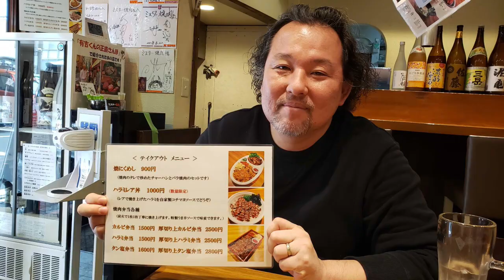飲食店の取り組み事例集：しおさんのコレいいね！第６回：応援されるお店になる取り組み／ミスター 焼肉：秋葉原・末広町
3000店舗の看板商品を発見してきた

テイクアウトの取り組みを中心に
いい！と感じた取組み事例を紹介していく
「しおさんのコレいいね！」（毎週木・金曜日配信）
の第６回目は
「応援されるお店になる取り組み／ミスター焼肉：秋葉原・末広町」
を配信しました(^^)/

秋葉原・末広町にある
ミスター焼肉さんで
テイクアウトの商品の購入で訪れた際
見つけた心温まる
応援されるお店になると感じた
取組みに迫りました(^^♪

ミスター焼肉さんはコチラです(^^)/

ブログで紹介させて頂いた記事はコチラです(^^)/
記事①
〆のにくめしは食べる度に好きになる！
ミスター焼肉のぶ厚い３兄弟から始まる〆まで続く感動の焼肉時間

記事②
ぶ厚い３兄弟は食べる度に価値が高まる！
ミスター焼肉で頂いたみんなの笑顔があふれる焼肉感動体験①②

今後もテイクアウト対策や実践例を軸とした
情報発信を行っていきますので、

【毎日更新2400日を突破中！】

②一日一品！強みに感じた料理と飲み物はコチラ(^^)/
～個人店から10店舗までの
中小飲食店経営者と店長が
知っているを「できる！」に変えて
売上アップに繋げる飲食店基礎経営塾

しおさんのInstagramはコチラ(^^)/
毎日強みに感じた料理又は飲み物一品を紹介！

（２０名様限定／月：1回30分）

3000店舗の看板商品を発見してきた
看板商品発見アドバイザー
しおさん(^^)/